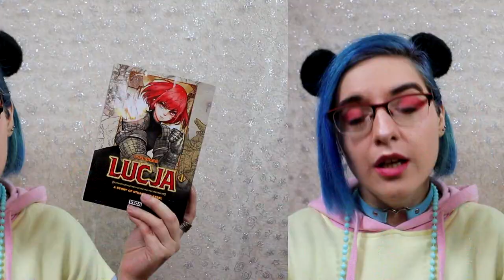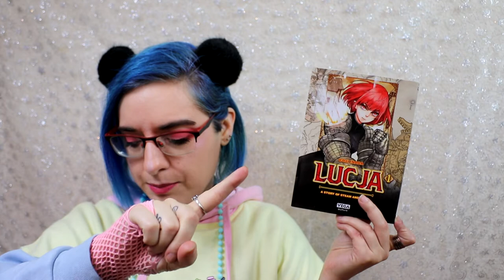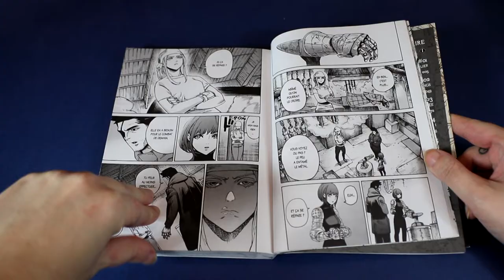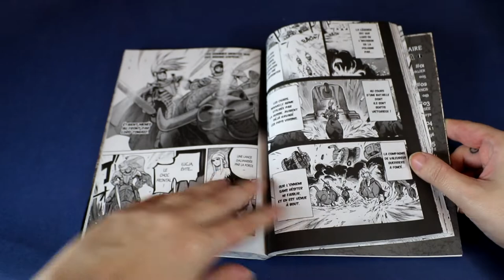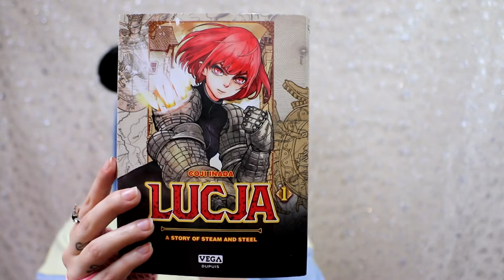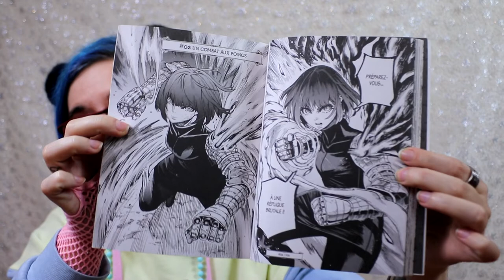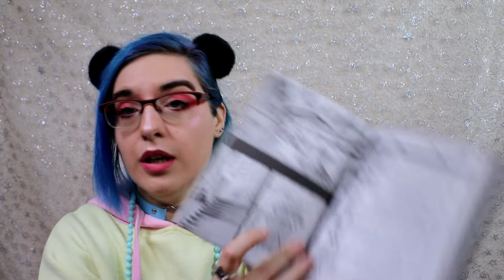[critique volume 1] Lucja, a story of steam and steel (Vega)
Résumé
Pologne, XVe siècle. Terre de chevaliers, d’acier et de vapeur où dominent des guerriers équipés d’armures dont la technologie de pointe repose sur l’utilisation de la puissance de la vapeur appliquée à l’art du combat ! Ces chevaliers se livrent une lutte sans merci pour le titre de roi-chevalier, symbole de gloire et de toute puissance. Dans ce chaos émerge une jeune fille, Lucja, participant à ce concours avec pour seule arme la puissance de la vapeur… et de ses poings !